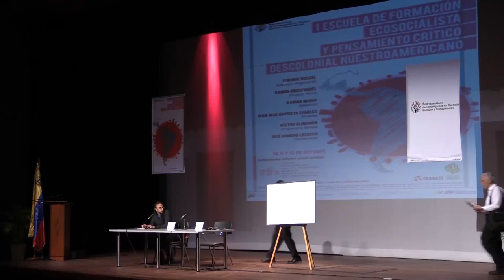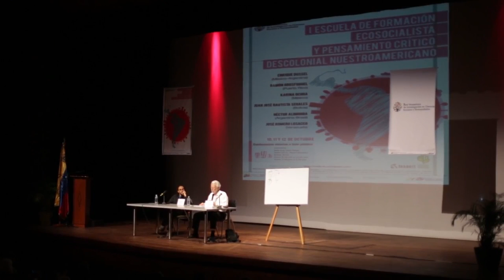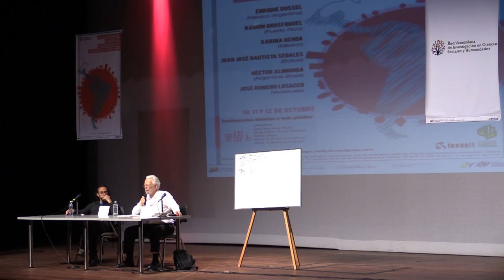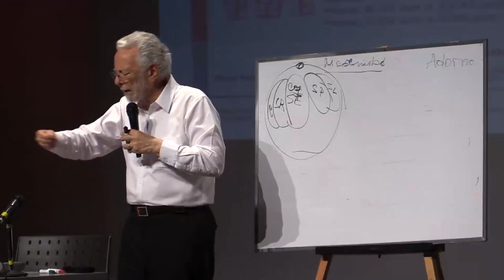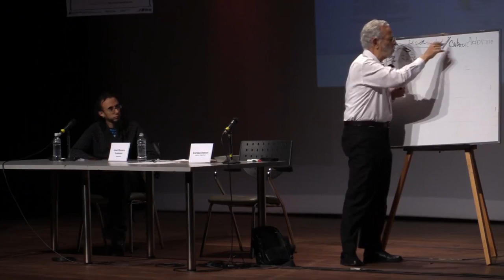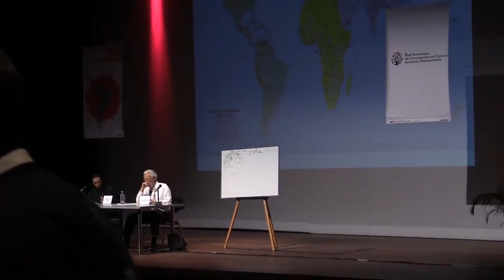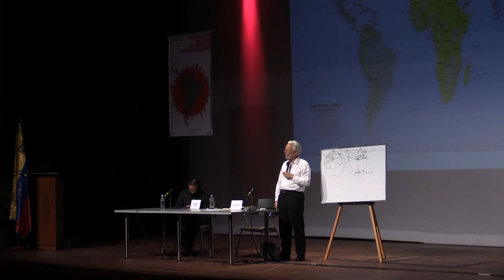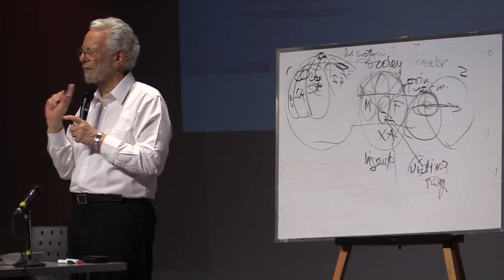Dr. Enrique Dussel - Marx, pensamiento crítico y descolonización